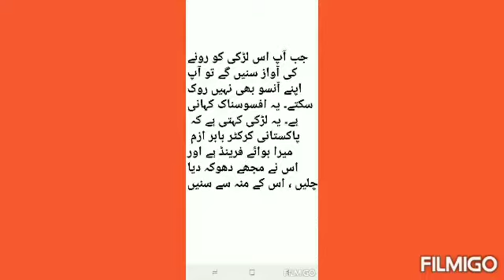December 8, 2020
the big scandal of babar azam with his girl friend...